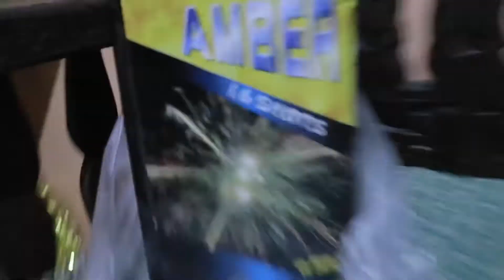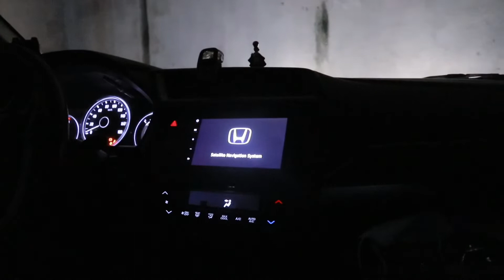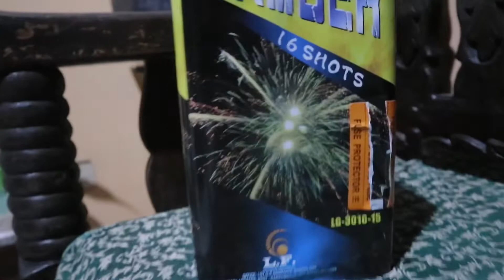VLOG•NEW YEAR CELEBRATION|SALUBONG 2022🎆🥳🥳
igshid=1eu5a36x99faq